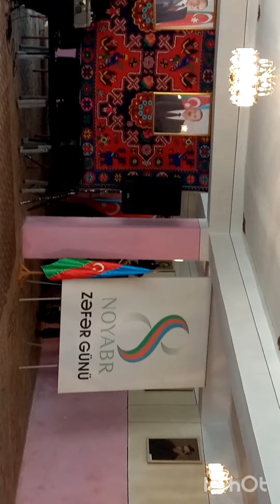Zəfər günün mübarək Azərbaycan!